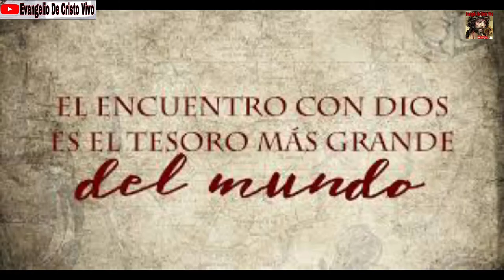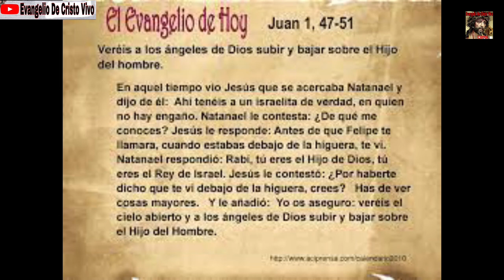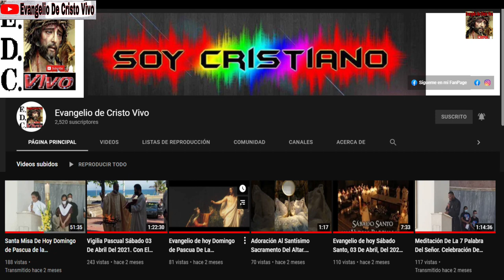Evangelio de hoy Miércoles 29 De Sept 2021. Fiesta De Los Santos Arcángeles Miguel, Gabriel y Rafael